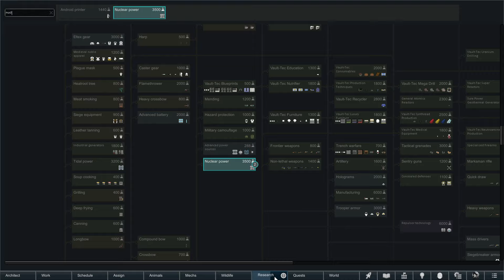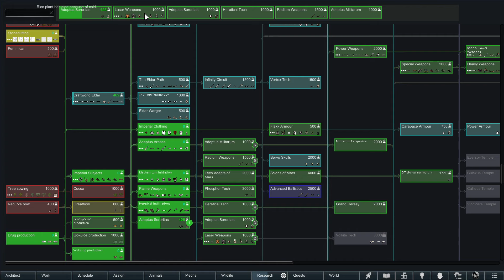Psychic Cyborg Vampire Tech-Priest! Rimhammer40k: Adeptus Mechanicus #12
Mod Pack for all those who want to play at home!

Fair warning: This is a BIG mod pack, not everything is functioning exactly right and it is recommended you use Rim'py to optimize the textures for better FPS and load times. If you manage to fix something I broke, please let me know!